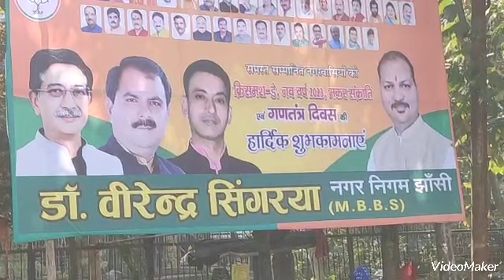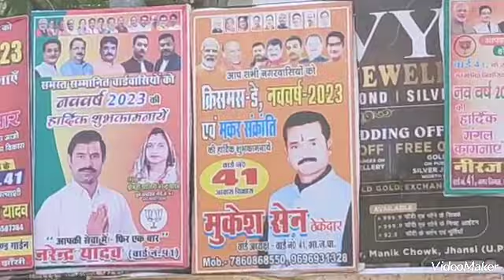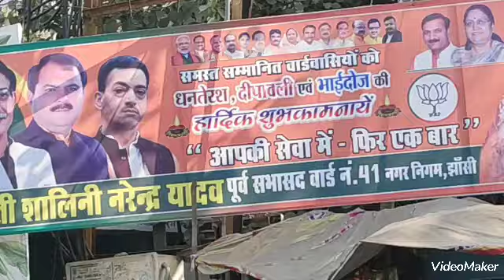झांसी में बीजेपी के दो विधायकों के बीच वर्चस्व की और तेज हुई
झांसी जनपद में बीजेपी के दो विधायक रवि शर्मा और राजीव सिंह के बीच वर्चस्व की जंग  तेज होती जा रही है रवि शर्मा के आरोपों के बाद प्रशासन ने ताबड़तोड़ कार्रवाई की है और कई सारे डंफर को सीज किया है वहीं राजीव सिंह पारीछा ने अपने समर्थक अमित पार्लर को गिरफ्तारी के तत्काल बाद रिहा करा लिया। माना जा रहा  है कि विधायकों के बीच की इस जंग में निकाय चुनाव कहीं प्रभावित ना हो जाए , इसको लेकर बीजेपी कार्यकर्ता चिंता में है।